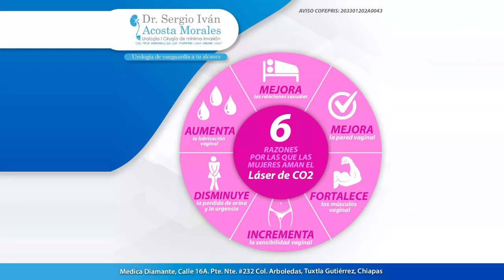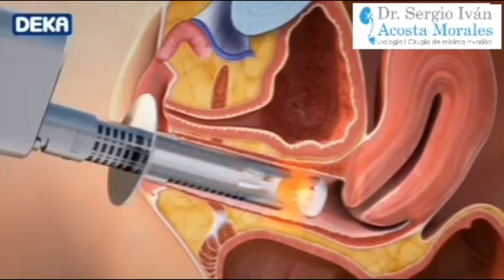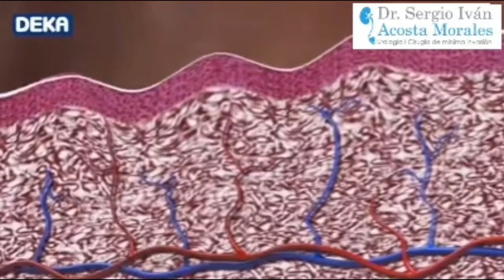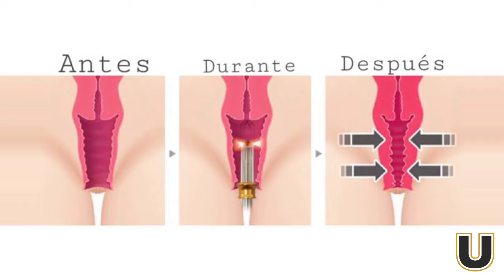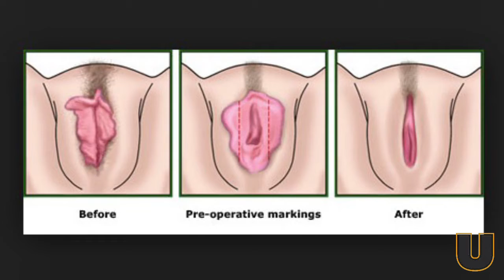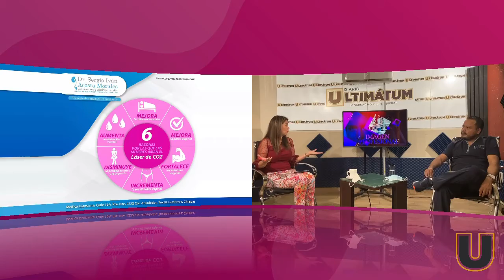TU IMAGEN TRIUNFADORA CON HELEN BARRIOS TEMA: “REJUVENECIMIENTO ÍNTIMO FEMENINO CON LÁSER”